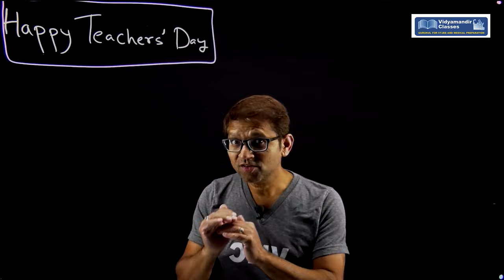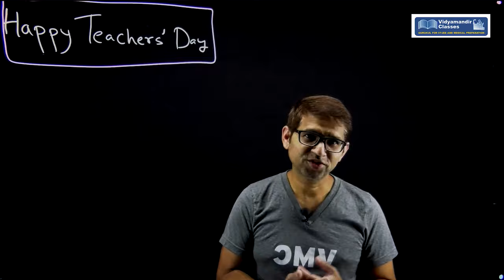Happy Teachers' Day - How I became a Teacher?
I wish Happy Teachers' Day to all Teachers and future teachers on behalf of Vidyamandir Classes (VMC). Generally, students ask this question "How I became a teacher". My answer to their question in the video.
On this Teachers day, heres a small gift for all students planning to study at VMC. For today and tomorrow, all registrations to NAT 1.0, VMC's National Admission test are free. for more details.